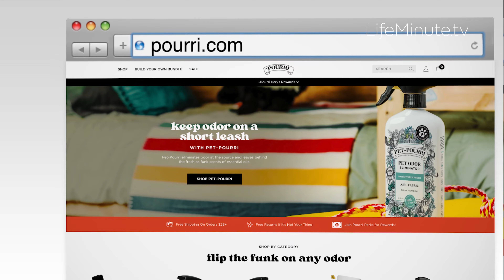How to Tackle Summer Stink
Summer is here, and so are all the funky smells brought by heat and dampness to pet odors, stinky feet, even your pits, and everything in your home, not just the bathroom. CEO and Founder of ~Pourri, Suzy Batiz, has made it her life’s mission to make sure your sh*t doesn’t stink—and she’s taken that ten steps further to create a full-on lifestyle movement with products such as Car~Pourri, Home~Pourri, Pit~Pourri, Pet~Pourri, and Sole~Pourri. They are all plant-based, eco-conscious, free from toxic chemicals, and guarantee to work to make those nostalgic stinky summer-like camp odors a thing of the past.

So how do we eliminate the funky smells of summer? For starters, don’t leave wet towels in your car or around the house, keep the animals dry and clean, leave the windows down for fresh air, and most importantly, don’t try and mask the scent. Instead, use ~Pourri products to neutralize it before it ever reaches your nose.

That’s why Batiz invented Poo~Pourri, to get ahead of the stink before you do your business. Now they’ve created products that remove stinky smells in every part of your life. ~Pourri products get rid of the funky smells without the funky ingredients, and it’s environmentally friendly, made with essential oils and plant-based ingredients and their proprietary Funk Lock Technology, free from parabens, aluminum, and synthetic fragrances, making them safe to use around your pets and kids.

Get ~Pourri products online at Pourri.com and more than 50,000 retail locations such as Walmart, Target, CVS, Petsmart, H-E-B, Ulta, Amazon, and more.